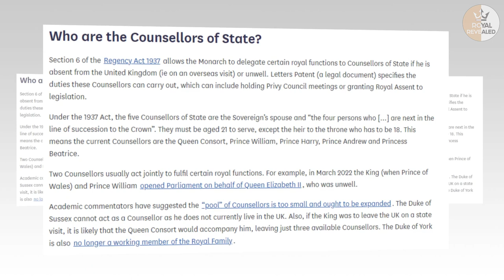Haz Wet Pants Begging King As Parliament Rushed Through Amended Regency Act STRIP Duke COS Role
Recently, it is reported that King Charles's masterplan to sideline Prince Andrew and Prince Harry and make Princess Anne and Prince Edward counsellors of state is being rushed through.
Government ministers today introduced legislation in the House of Lords to allow the monarch’s sister and youngest brother to act in his place, undertaking the legal and constitutional duties of the sovereign, if he is abroad or ill.
The monarch's intention was announced in a signed message read to the House of Lords by the Lord Chamberlain, Lord Parker of Minsmere, who is the most senior official in the royal household.